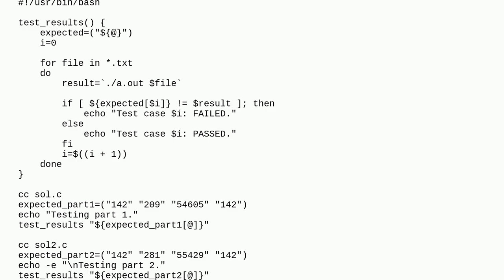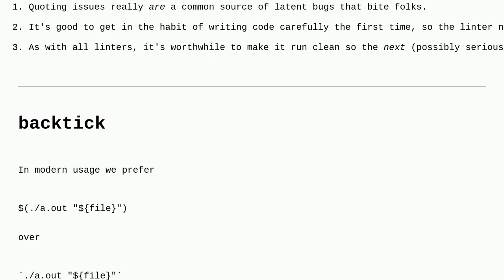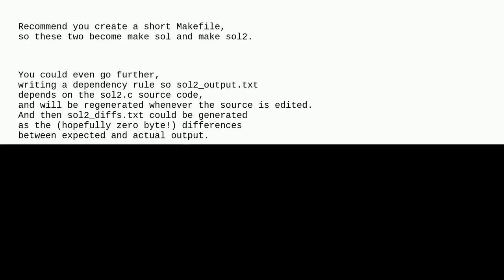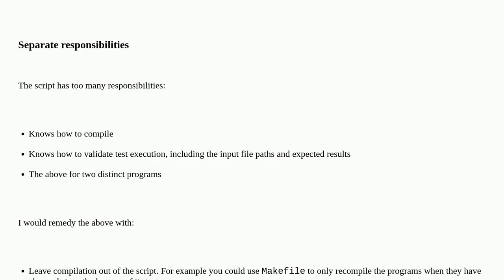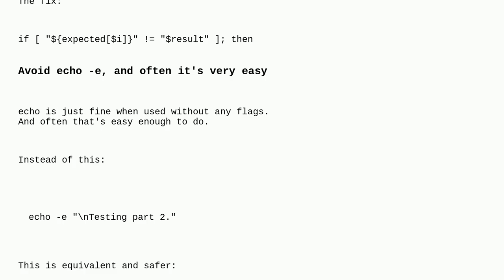Codereview: Script to automate testing solutions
Script to automate testing solutions

A special thanks goes out to the community

  bash